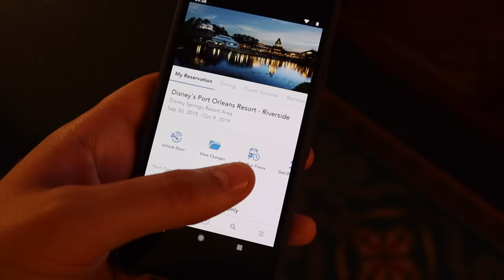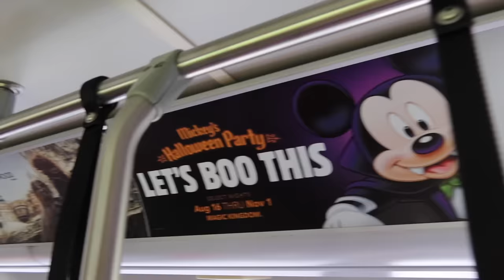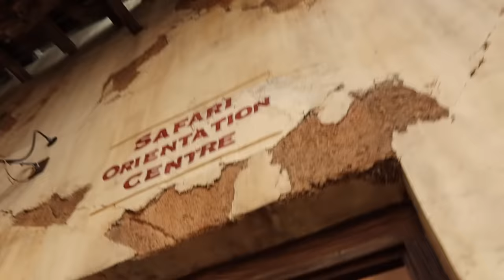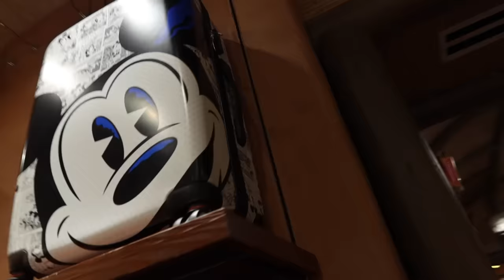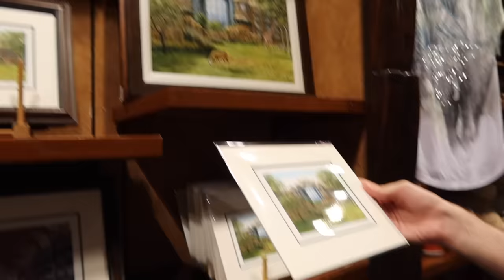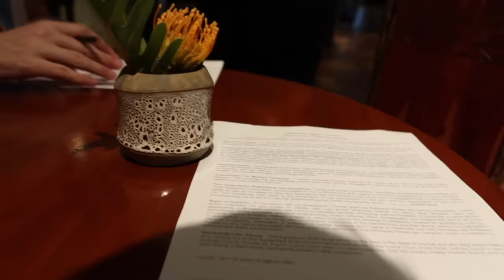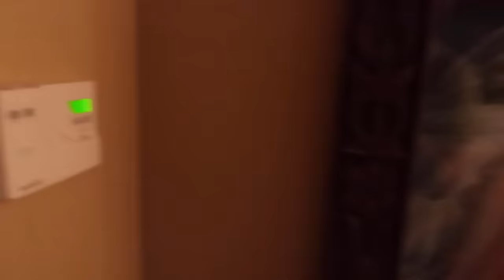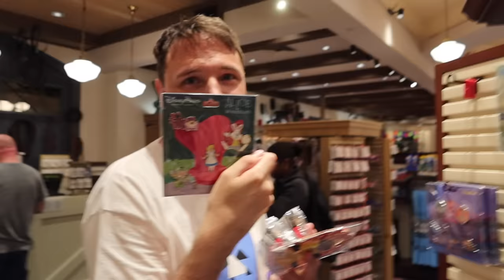Walt Disney World Vlog | Day 8 | Animal Kingdom Lodge Wanyama Safari | Oct 2019 | Adam Hattan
Join my friend Gary and I for the Wanyama Safari at Animal Kingdom Lodge, as well as brunch at Tusker House character dining buffet in Disney's Animal Kingdom.

I'm Adam Hattan, a family-friendly certified vlogger. I love going to Walt Disney World and my friend Gary and I have vlogged our best trip yet! You can shop my advice books for Walt Disney World and Disney Cruise Line

Starting out from our resort: Port Orleans Riverside - Royal Guest Rooms, we utilise the free Disney Transport system over to Disney's Animal Kingdom for a reservation at Tusker House. This was both of our first times dining here and we'll share our full review of the food, character interaction and overall experience of the restaurant at brunch/lunch time.

The Wanyama Safari is a paid tour that includes pre-tour snacks in Jiko, a 90 minute semi-private tour of the two savannah's at Animal Kingdom Lodge (conducted by a resident cast member in the animal care team) and a tasting menu dinner at Jiko upon conclusion. The tour start's at approximately 3:45pm, costs about $170 per person and includes all food, gratuities, alcoholic and non-alcoholic drinks. In perspective, the meal alone would likely cost over $100 per person if dining at Jiko as a normal guest, based on the amount of food and drinks included.

After the tour, we retire to Port Orleanse Riverside for a quiet evening enjoying the resort.

NOTES:

I'm Adam Hattan, a family-friendly certified vlogger who focuses on bringing you family friendly videos that are fun for the whole family to enjoy (parental guidance is always recommended for all videos). I film on a canon G7X Mark III (3) compact camera.